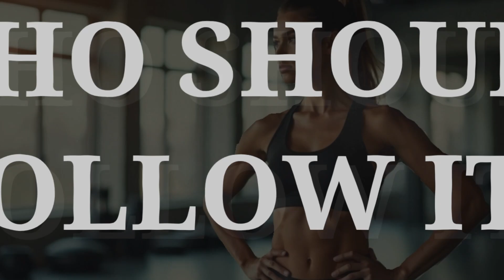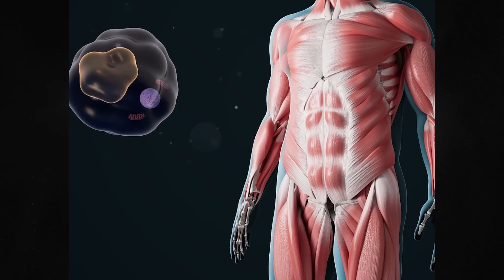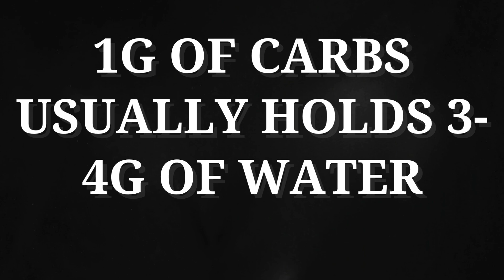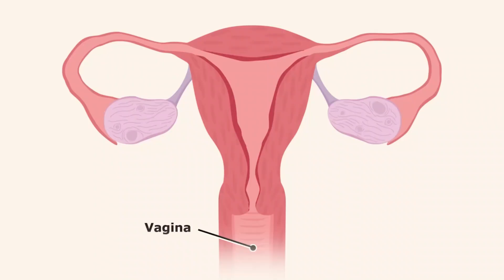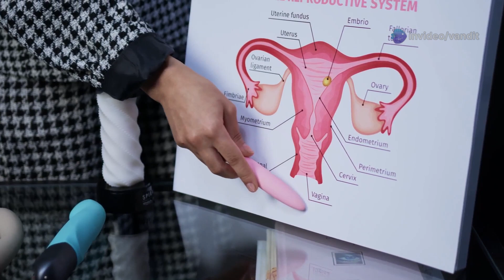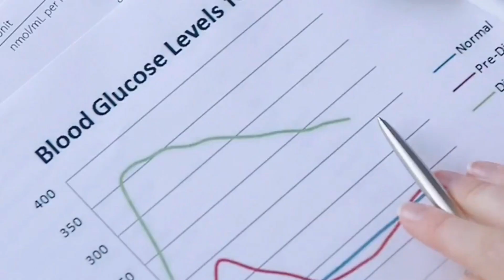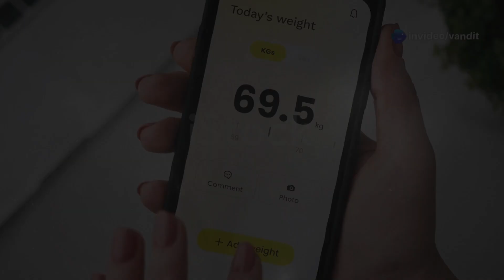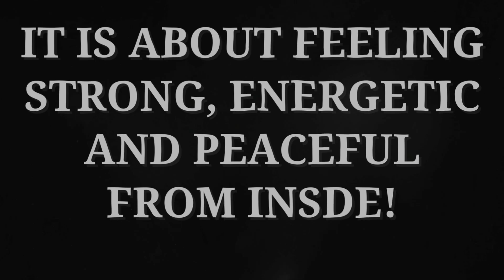Diet Plan To Lose Weight Fast | Weight Kam Karne Ki Diet | जानो क्या हैं KETO DIET का सच!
What Is The Ketogenic Diet? (in Hindi) | Diet Plan to Lose Weight Fast 2025 | Is It Worth It?
KETO DIET: आप हमेशा फेल क्यों होते हैं? Scientific Explanation by a Nutritionist | The Only Way to Do It Correctly!"
In this video, I will discuss everything in detail about the KETO DIET. You must have heard about Keto from everyone around you or on the internet, right? It is one of the most hyped diets and is famous for its fast fat loss results. Yes! it is true, but to what extent? I am going to tell you a reality about Keto that you would not have heard before.

Topics cover:
What is ketogenic or keto diet?
How does keto work?
Fast fat loss by keto
The science behind keto diet, ketons and ketosis
Can vegetarians follow keto
should indians do keto diet
real benefits of keto
how keto can destroy your health
How to start- step by step complete guide
Myths busted. what you are doing wrong and what actually works
what are the common myths
kito dating for weight loss
keto diet plan
autophagy fasting in hindi
bullet coffee for weight loss
keto fat burner review in hindi
LOW CARB DIETS क्या खाये क्या न खाये || LOW CARB DIETS WHAT TO EAT AND WHAT TO AVOID

Questions covered:
कीटो डाइट क्या है | Keto Diet Plan For Weight Loss
What is keto diet and how does it work in hindi
What is the keto flu and how can I avoid it in hindi?
fat loss karne ke liye kya nahi khana chahiye
Is keto diet safe for women, especially regarding hormonal health?
Can vegetarians or vegans follow a keto diet?
long-term side effects of the keto diet in hind?
How do I know if I'm in ketosis hindi?
Can I do keto with Indian food?
Is keto suitable for people with diabetes or PCOS?
wait loss karne ki diet
what are the myths, and what actually works
calorie deficit for weight loss in hindi
weight loss journey in hindi